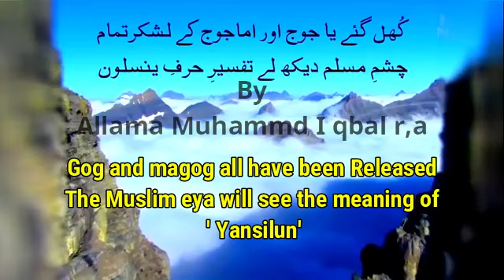EMOTIONAL BAYAN I LECTURE BASED FILM IN URDU I HINDI